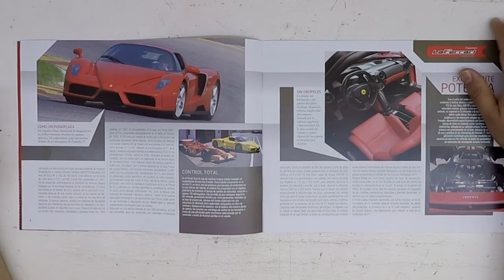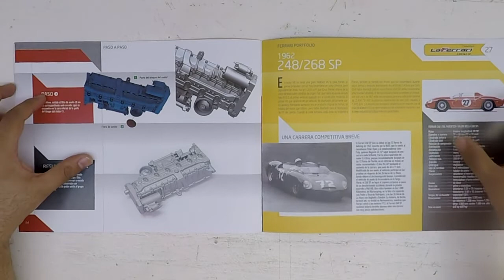Construyendo LaFerrari #27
Unas cuantas piezas más del motor nos trae esta nueva edición

Apoya los siguientes canales también